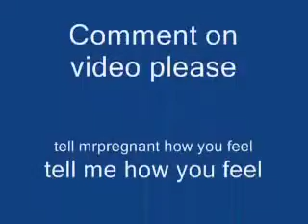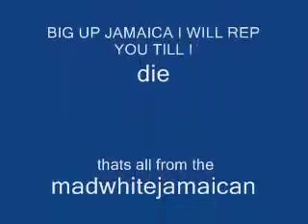Mr Pregnant The Internet Legend - Rap Music Is Garbage12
Television Appearances

mrpregnant mr pregnant comedian comic comedy improvisation improv internet superstars internet celebrity mtv vh1 top 40 internet superstars rudetube rude tube Rude Tube extremefuse redtube porntube craigslist casual encounter missed connection man seeking women women seeking adult sex  w4m w4w m4m m4w m4t m4ww m4wm m4mm w4mm w4wm rudetube channel4 channel 4 uk british england internet gold w4ww 420 nsa bbw  for 2006 Top internet superstars for 2007 Top internet superstars trinidad and tobago trinidad & tobago martin guitars d41 d45 d42 taylor 110 910 acoustic dreadnaught pentatonic scales guitar lessons atheist agnostic atheist theist apologist aspergers autism autistic the god delusion the dave chapelle show saturday night live piano lesson jackass quantum mechanics theory of relativity evolution of species music notations final cut pro photoshop michael jackson yahoo messenger chatroom chat room cam frogcanon xha1 rhode ntg3 mic prank call crank call time square central park washingto n square park west village east village niagara mr.pregnant pregnant man pregnantman mr_pregnant mr-pregnant misterpregnant mister pregnant Mr Pregnant MrPregnant mr,pregnant mrprenant mr pregant mr pregant the internet legend ipod classic ipod nano ipod touch ipod iphone gphone